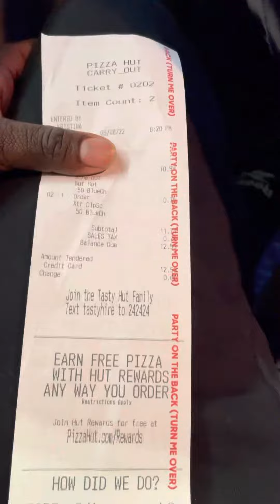Big CEO Solo reviews Pizza Hut Hot wings and this happens …….